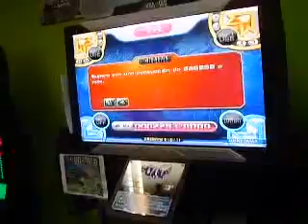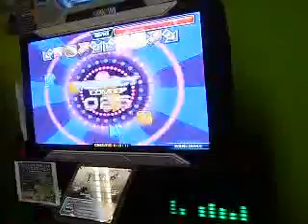NX3 Absolute - WorldMAX 525252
Pump It Up NX3 Absolute
WorldMAX.

Land: Pandonus
Mission: 525252
Song: Oy Oy Oy FS
Objective: Score 525252 or more
Options: EW, 2X

A revival song ... cleared at next stage.